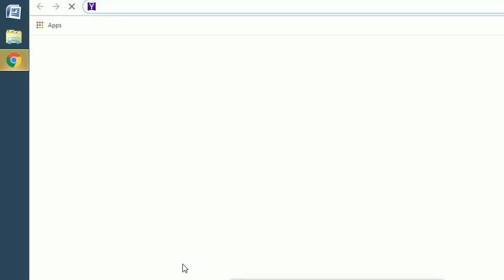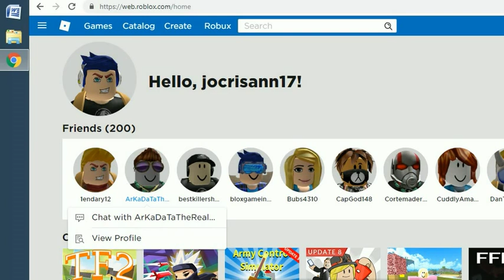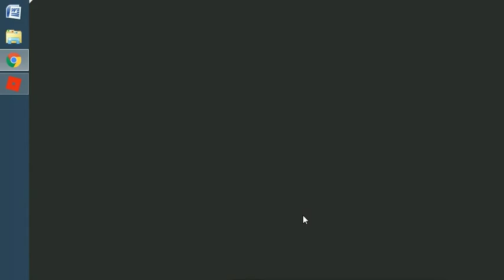holy week battle reamls edition -7